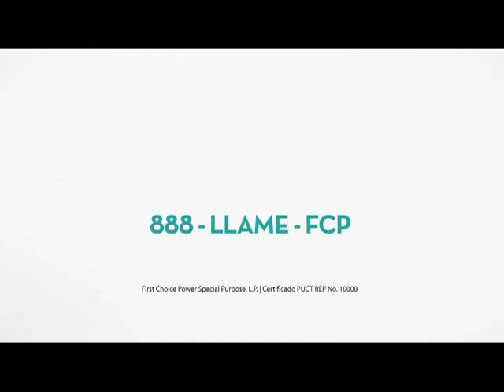Judy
¿Qué tienen en común unos tacos y la electricidad? ¿O qué tal las tiendas de comestibles y la electricidad? ¿Alguna idea? En First Choice Power nos reunimos con nuestros clientes y nos dimos cuenta de que la receta que hace de First Choice Power una empresa que pone a los clientes primero es similar a la receta que se necesita para el éxito que algunos líderes de nuestra comunidad han logrado en sus propios negocios.

¡Entérate viendo nuestros nuevos comerciales aquí!